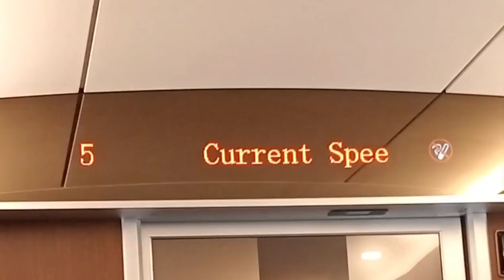~endless carnival~[planes music video]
This video is just for entertainment before the month of Ramadan arrives This video has attribution, this video is also from the M.ariq.001 channel